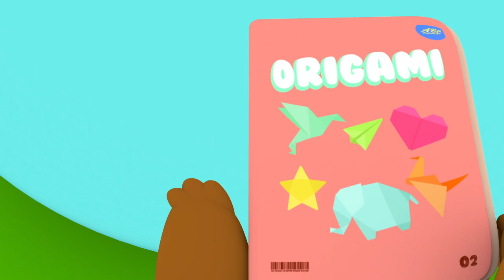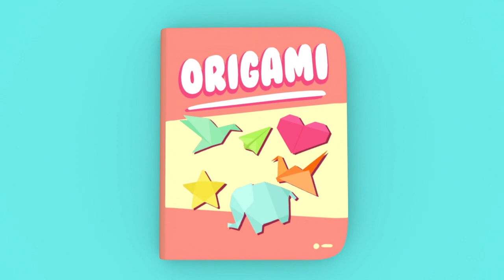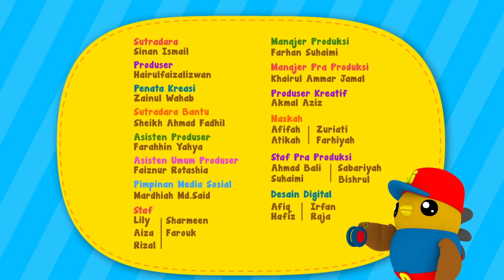Cita-Cita Didi & Friends | Kumpulan Cerita Anak Anak | Didi & Friends Indonesia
Hora Horey!